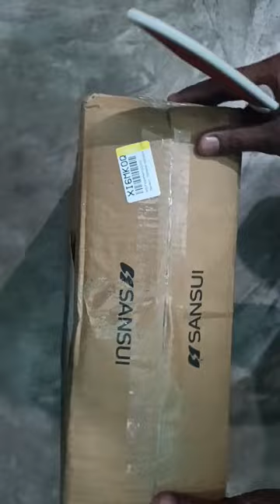room heater unboxing🔥